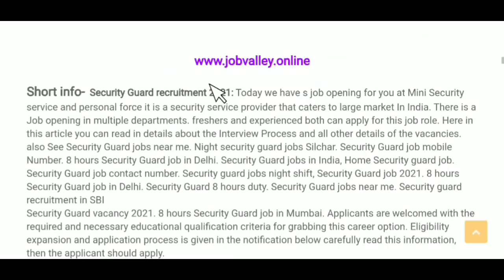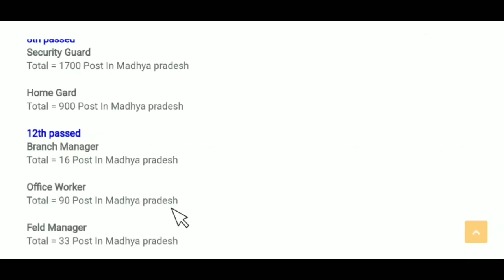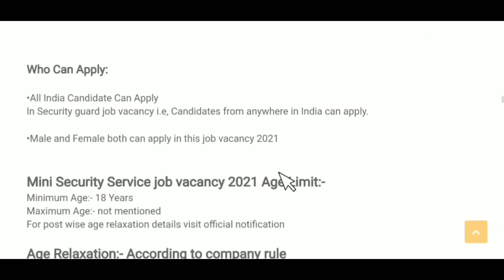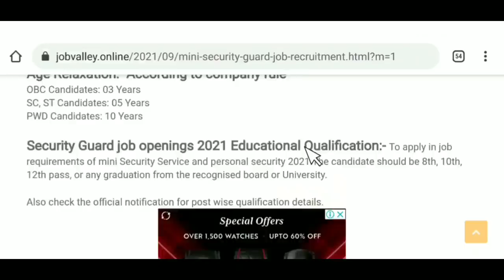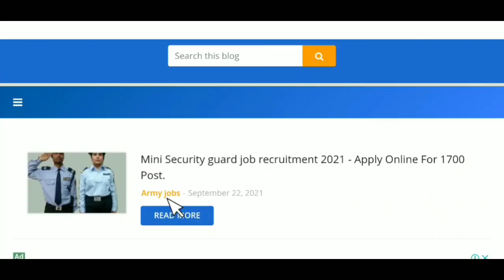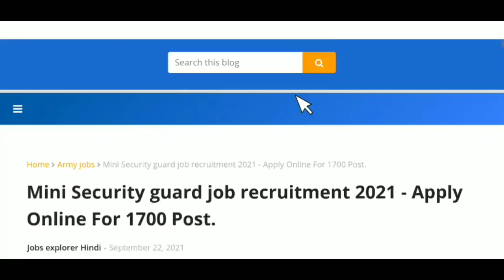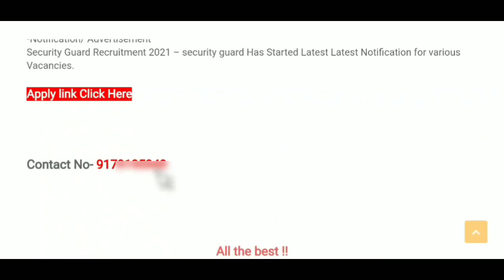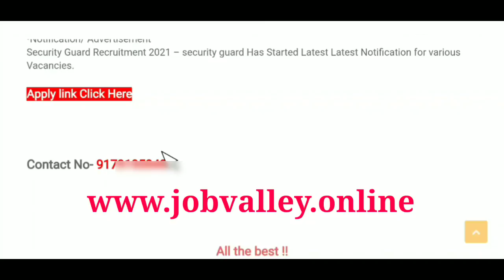Security guard की बहुत सारी भर्ती | Security Guard Job | Security guard recruitment 2021 | Jobvalley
Security guard की बहुत सारी भर्ती | Security Guard Jobs | Security guard recruitment 2021 | Job vacancy 2021

Job Valley
Job valley
Jobvalley

atm security guard job in ghaziabad
delhi security guard job salary
security guard job in delhi
night security guard jobs
security guard job in gzb
सिक्योरिटी गार्ड जॉब्स नाईट शिफ्ट
सिक्योरिटी गार्ड भर्ती 2021
सिक्योरिटी गार्ड जॉब्स इन दिल्ली मेट्रो
सुरक्षा गार्ड भर्ती
सिक्योरिटी गार्ड की नौकरी चाहिए
सिक्योरिटी गार्ड की सैलरी
बैंक गार्ड भर्ती
दिल्ली सिक्योरिटी गार्ड भर्ती
Security Guard jobs near me
Security Guard Vacancy 2020
Security Guard jobs Night shift
Job vacancies Security Guard
New Security Guard jobs
8 hours Security Guard job in Delhi
Security Guard Jobs in Sarkari Naukri

Regards
Job valley